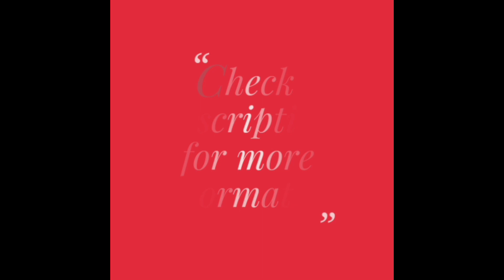Elegant Dola Silk Sarees with Very Pretty Embroidery on the Borders for Functions & Parties (2022)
Buy online these Beautiful Dola Silk Sarees with Very Pretty Embroidery on the Borders.  These sarees are available in different colors and look very elegant. These sarees come with a matching heavy work blouse piece and are perfect for functions, occasions and parties.

Specifications:
- Saree: dola silk with heavy Gota Patti Work & embroidery(5.5 mtrs)
- Blouse: Banglori Silk with gota lace work(0.8 mtrs)